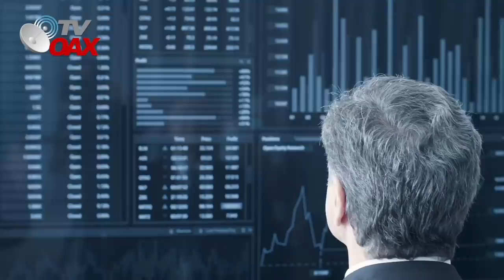Mira😲Llega la Primera MegaFabrica a instalarse en este punto estratégico de desarrollo🇲🇽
En el corredor interOceanico llega la Primera MegaFabrica a Instalarse en este polo de Desarrollo.